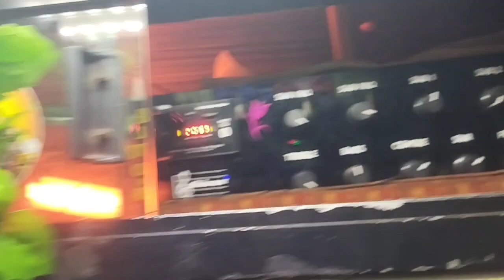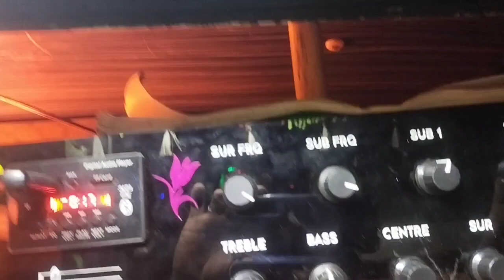COLLEGE BUS AUDIO SYSTEM FULLY CUSTAMISED REWORK UPDATED VISWA AUDIOS PROLOGIC BORDS